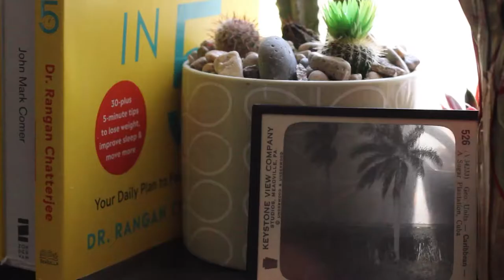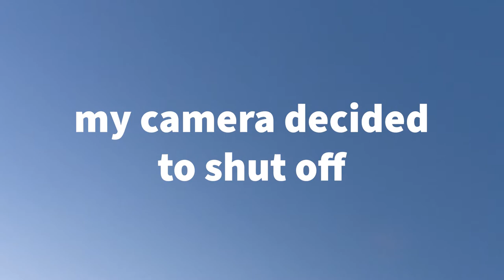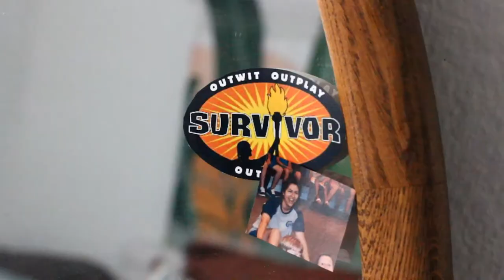cleaning for 2021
It is a new year! It has got to be my favorite holiday. There is always the energy of a new start. I hope you are all doing great and accomplish everything you set your mind to!

I post videos there everyday!

Thanks for coming this far in the description box :D
| John 3:16 |